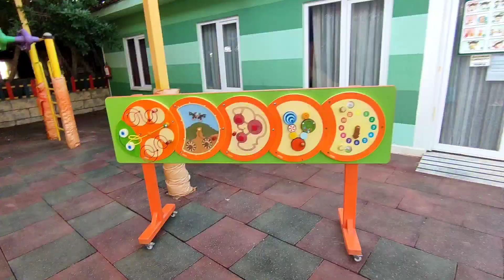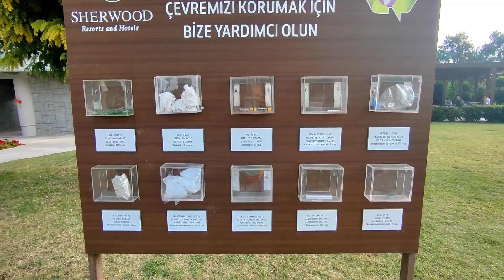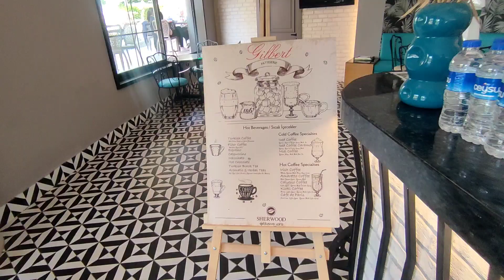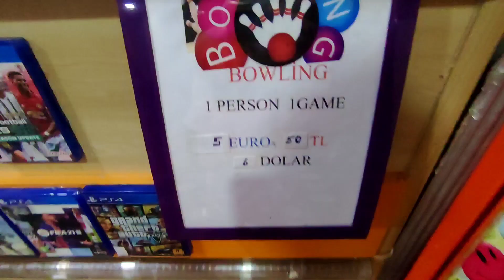SHERWOOD EXCLUSIVE LARA 5* обзор отеля Лара Турция HD КАЧЕСТВО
Чудесный удобный приятный зимний отель с подогреваемым бассейном на улице. Шикарный песчаный пляж, территория очень удобная, чувствуешь себя, как дома в первый же день. Место пропитано заботой и комфортом. Для семей детьми аквапарк, детские брызгалки, бассейны, мини-клуб, аттракционы, в ресторане прекрасный выбор для детей. О взрослых без детей тоже позаботились - бассейн 16+ и есть зал в ресторане только для взрослых. Обслуживание, сервис, питание, нам понравилось всё. Моё субъективное мнение - не хочу уезжать и вернусь ещё.

Шервуд эксклюзив Лара